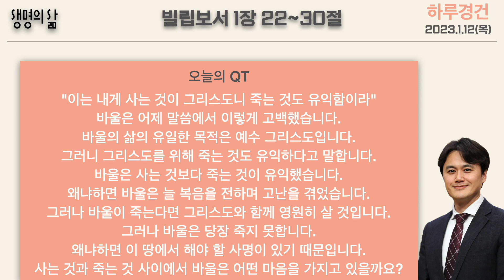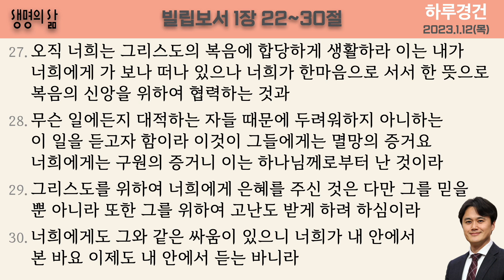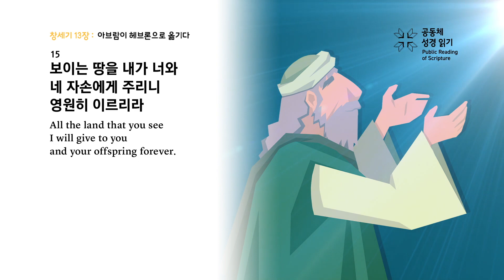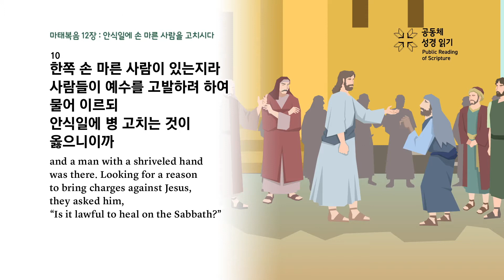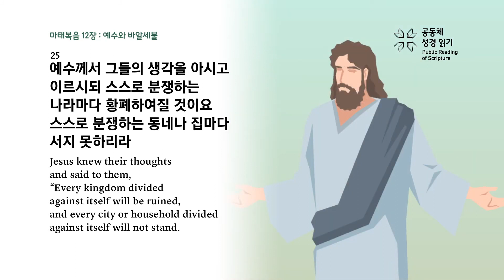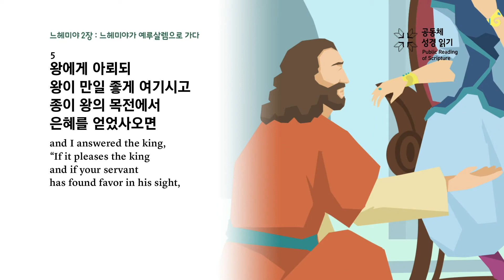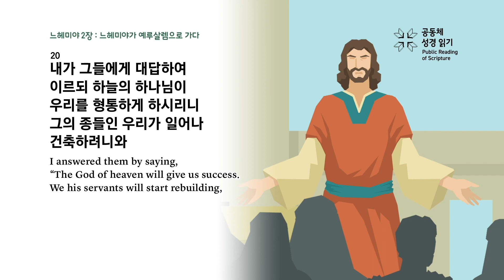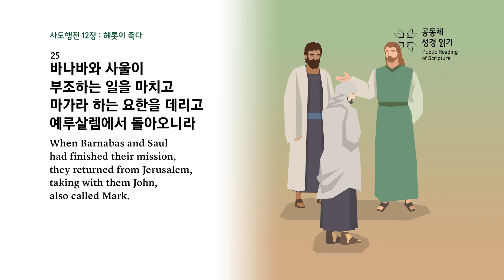[하루경건] 2023.1.12(목) / 빌립보서 1장 22~30절 / 생명의 삶 큐티